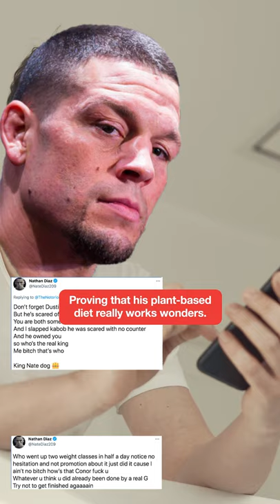Conor McGregor Got WRECKED By A Vegan 😱 | Clutch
Conor McGregor is known for starting beef with other fighters.

But did you know he got WRECKED by a vegan?